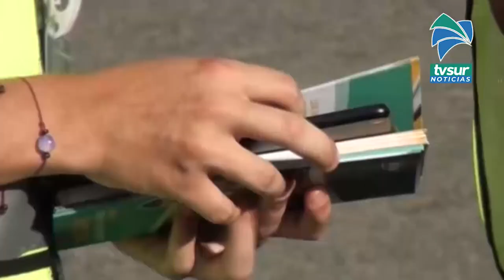El papel de la mujer también es parte del Plan de Movilidad Segura en Pérez Zeledón